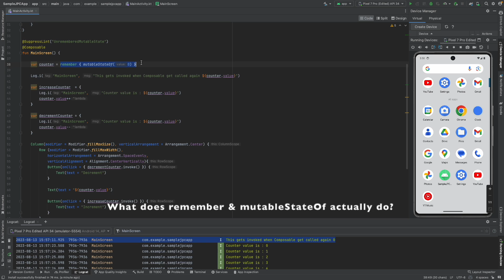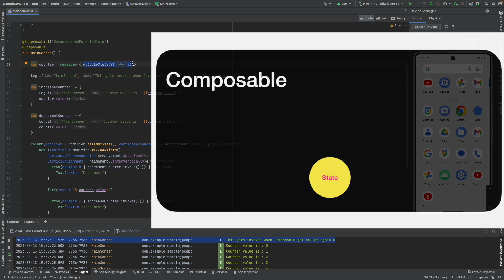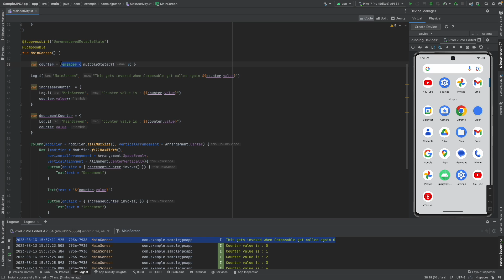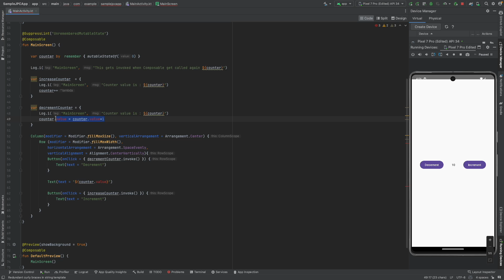Decluttering remember and mutableStateOf | by delegate : Jetpack Compose - 8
In this video, we explore the role of remember and mutableStateOf in Jetpack Compose, focusing on how they work together to manage state effectively. You’ll learn why these two functions are essential for preserving and updating UI state in composable functions. We’ll also demonstrate common issues with state management and how to resolve them by leveraging these key Jetpack Compose features. By the end of the video, you'll know how to simplify your code and make your stateful composables easier to manage.

Key topics covered:

How remember and mutableStateOf work together
Managing state changes in Jetpack Compose
Simplifying composable state management using by delegation
Refactoring Jetpack Compose code for better readability